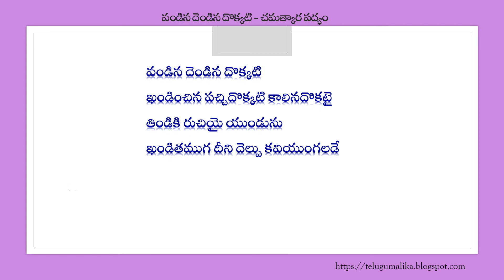వండిన దెండిన దొక్కటి - చమత్కార పద్యం/Telugu Chamatkara Padyalu/Telugu Poems with meanings/Poems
ఈ వీడియోలో వండిన దెండిన దొక్కటి అనే చమత్కార పద్యం ఆ పద్యం యొక్క అర్థం తెలుసుకుందాము.
వండిన దెండిన దొక్కటి
ఖండించిన పచ్చిదొక్కటి కాలినదొకటై
తిండికి రుచియై యుండును
ఖండితముగ దీని దెల్పు కవియుంగలడే